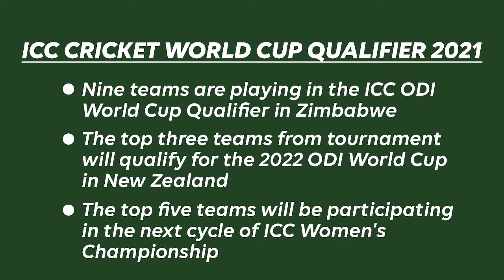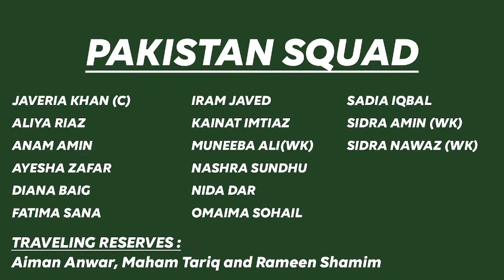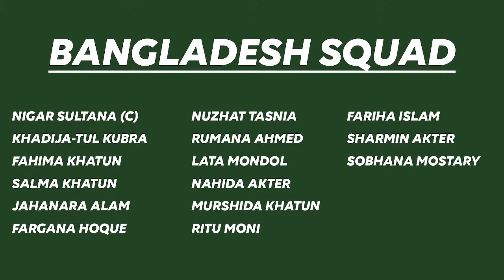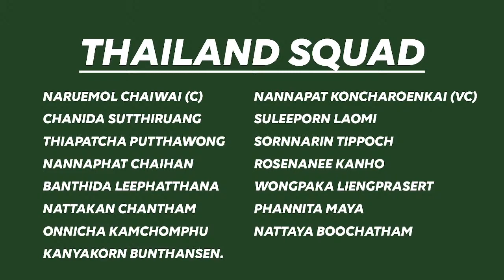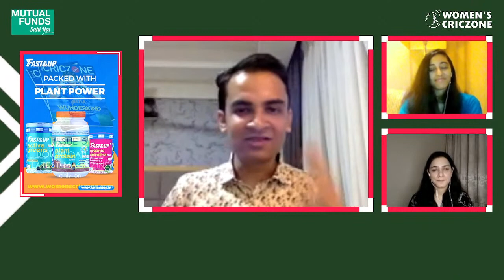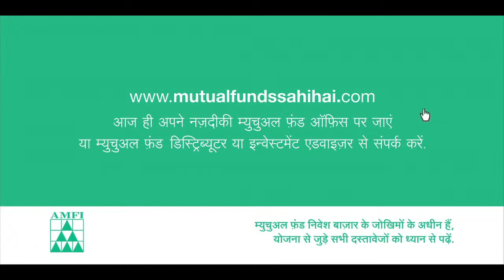PREVIEW: ICC Women's World Cup Global Qualifiers | TheOutsideView Live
With West Indies and Pakistan as favourites, who do the panelists think finish in the top 3 for the CWC22 global qualifiers?